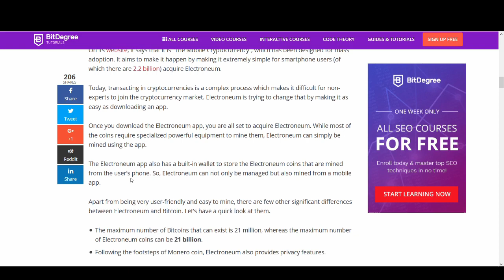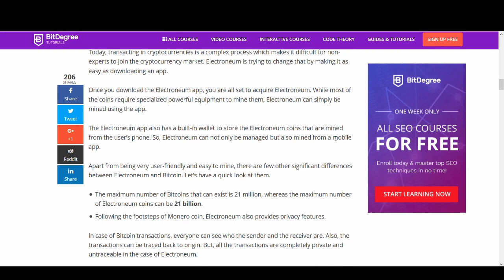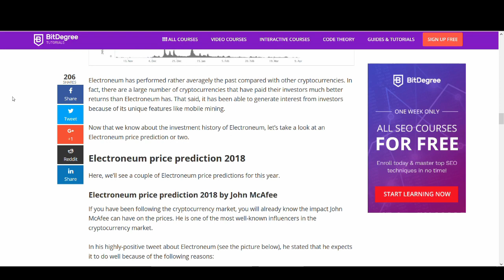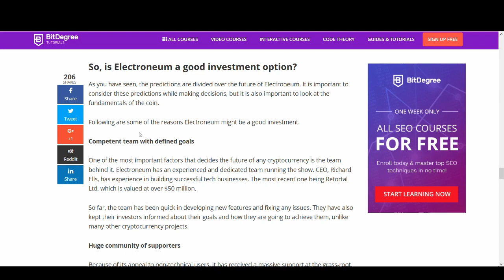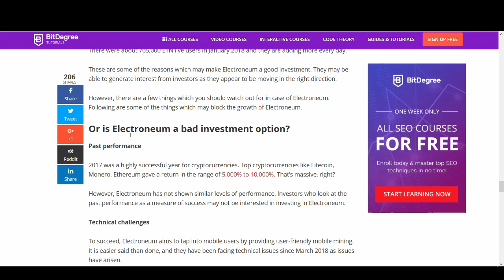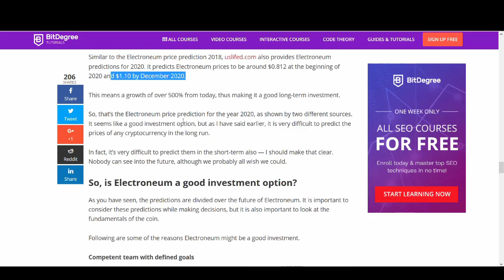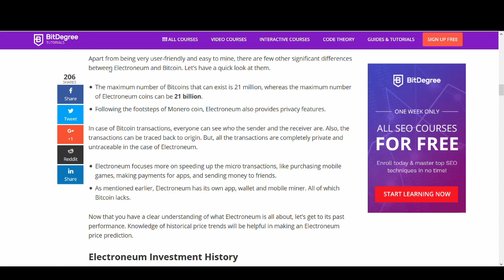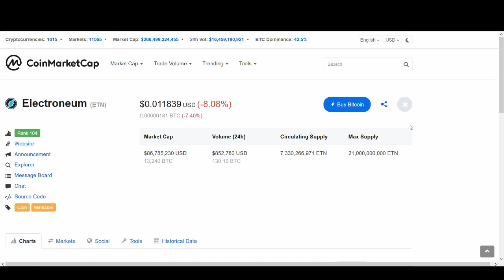Electroneum (ETN) to $0.5/$1 in 2018? Scam, Instant, User Friendly, Manipulation, Mass Adoption?